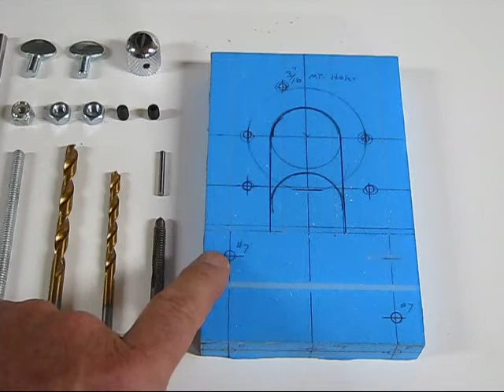Making a Precision Router base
Construction of a precision router base